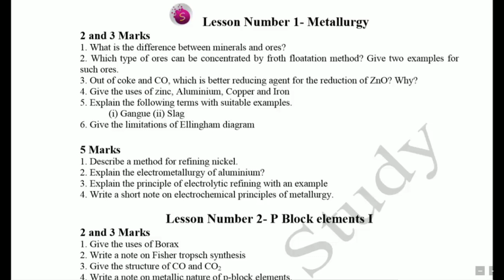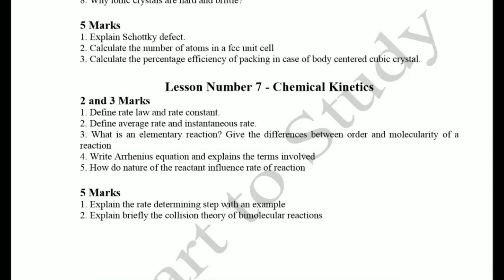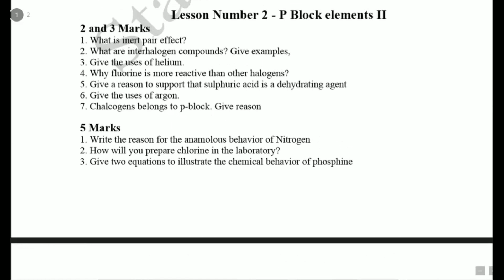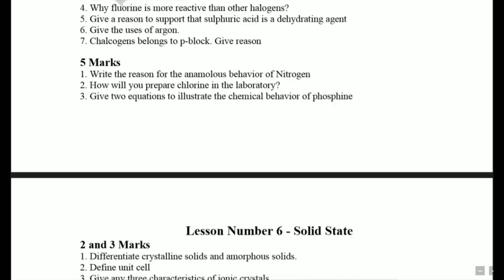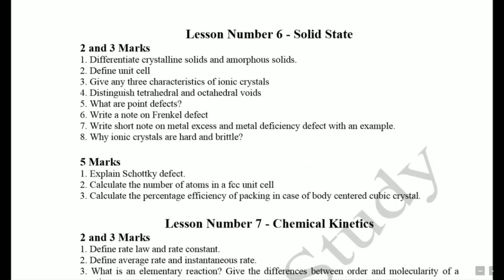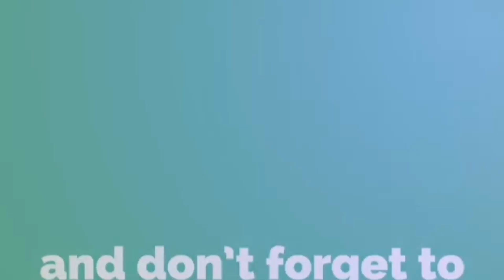12th Chemistry important questions volume 1 | board exams | Explained in tamil | Start to study